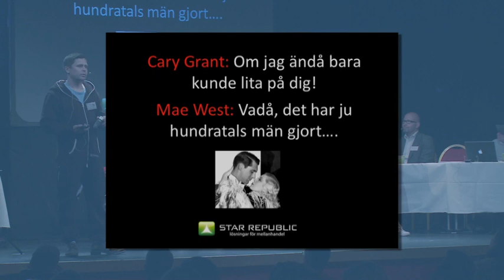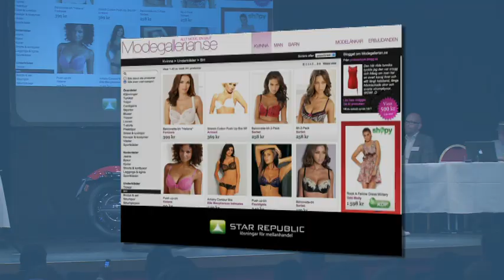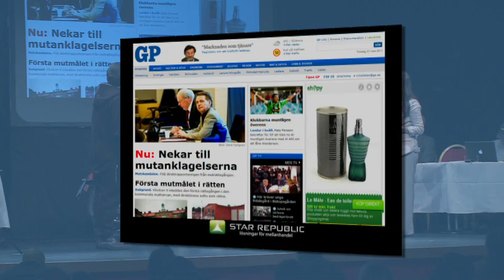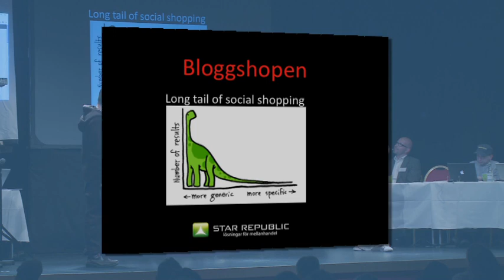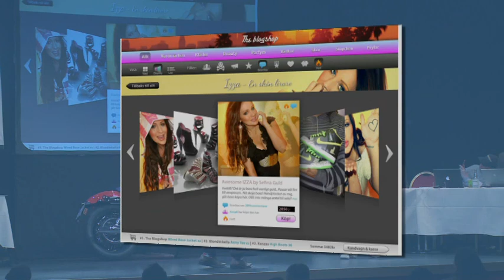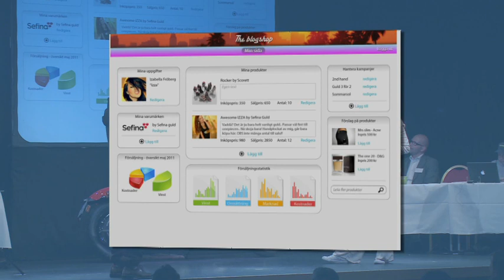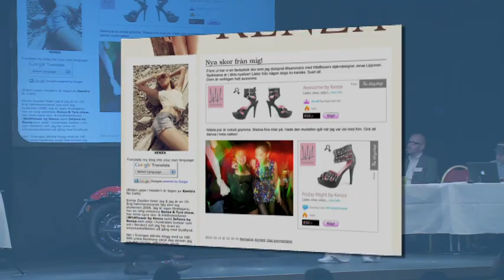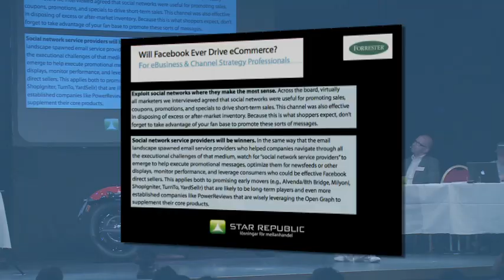Världens farligaste möte 2011 BENGT WESSBORG Star Republic (Commerce Augmented konferens)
Bengt Wessborg Star Republic ft Izabella Fröberg bloggare och från Finest.se (Augmented Commerce konferens) berättar om hur e-handel och sociala medier kommer flyta ihop.

"Den som inte blir lycklig av shopping vet inte var man handlar"

Presenterar The Bloggshop ur ett Augmented Commerce-perspektiv. Hur e-handel med bl a bloggare finner nya distriibutionssätt i kundleden.

Kontaktperson: Bengt Wessborg
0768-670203